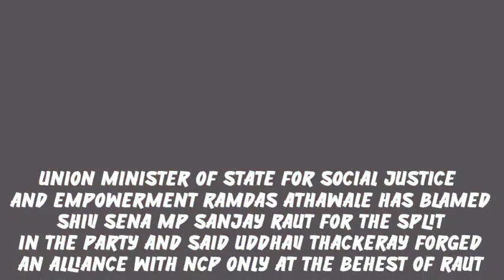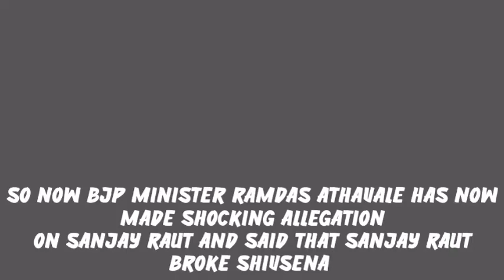Uddhav Thackeray In Big Shock | Sanjay Raut Exposed By Ramdas Athavale | Pawar Big Update